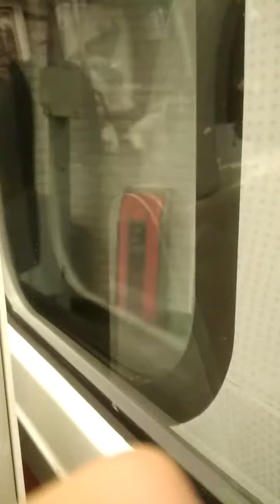Voyage dans un MF77 IDFM de la ligne 7 part.2